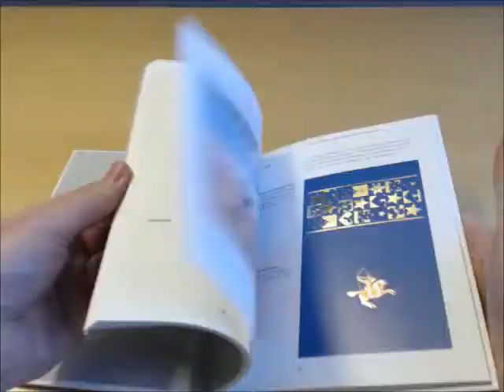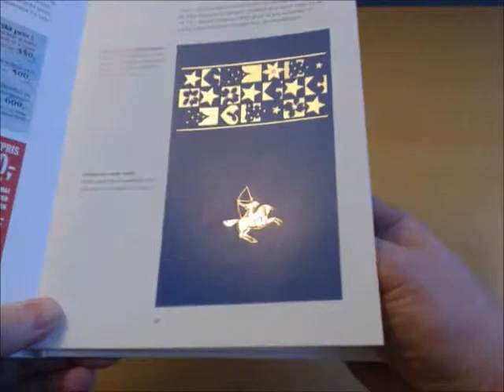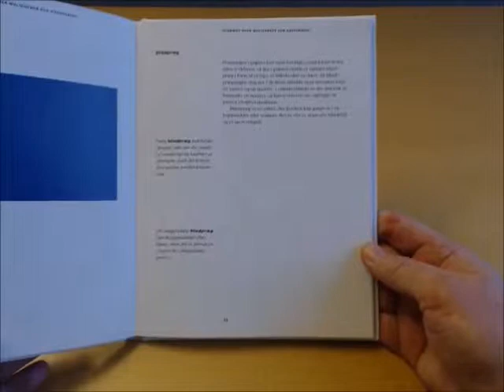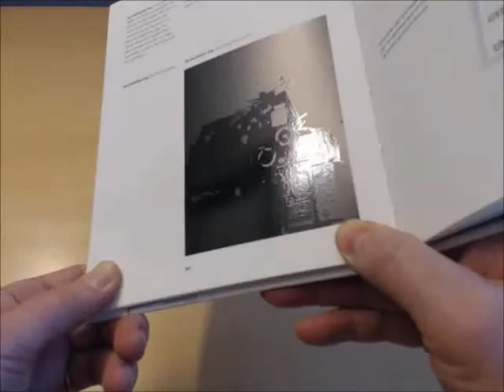Kopisikring af tryksager - 31 ideer der vanskeliggør kopiering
I min bog fra 2002 er der en række eksempler som ikke kan ses på den pdf-kopi jeg har lagt på min hjemmeside. De vises her.